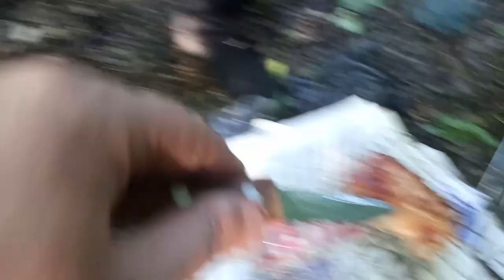Обзор на сборную Гавайку(Слинг)Жарим Корейку.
Я жизнерадостный парень, люблю готовить кулинарные блюда в походных условиях, на природе. Видео рецептами приготовления этих блюд я с радостью поделюсь с вами.